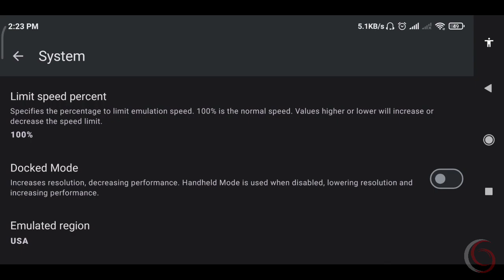Bridge Constructor Portal 30 FPS [Yuzu NCE v264] | Snapdragon 845 Android 10 l Best Settings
In this video, I will play Bridge Constructor Portal using Yuzu NCE v264 on android 10

Without recording, the game run smoothly 30 fps with 0.75x resolution.

🌟 Information 🌟

[ Game ]
• Bridge Constructor Portal

[ Device ]
Chipset : Snapdragon 845 2,80 GHz
Ram : 6 GB
Storage : 128 GB
Android : 10
Root : No

[ Recorder ]
• MIUI Internal Recorder
or
• XRecorder (Available on Google Playstore)

[ Editing Video ]
• KineMaster

[ Thumbnail ]
• PS CC
• PixelLab
• Snapseed